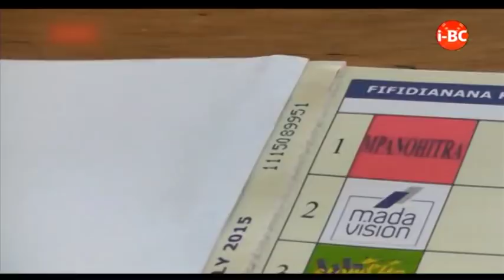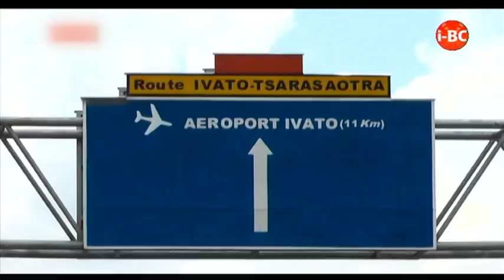I BC 12H45 DU 27 NOVEMBRE 2018